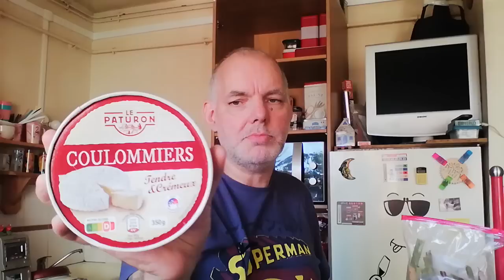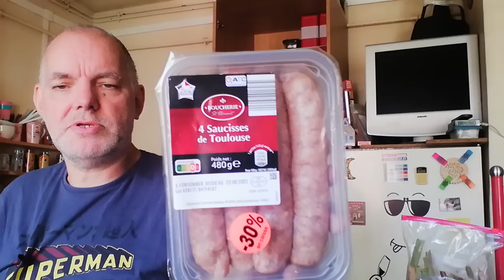haul. course 🍋🍅🥓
📺 CHAÎNE SECONDAIRE 📺